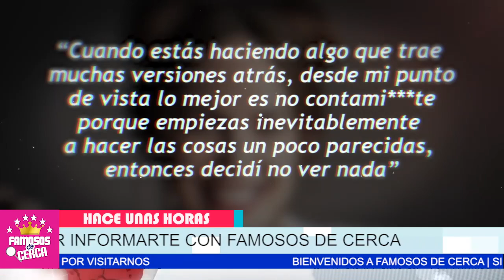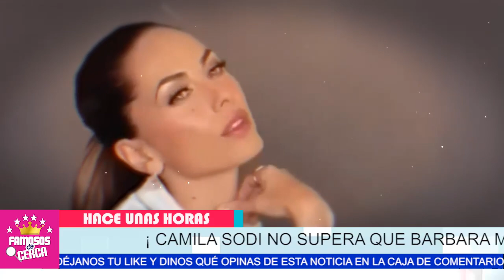😱 𝗡𝗢 𝗠𝗘 𝗟𝗟𝗘𝗚𝗔 𝗡𝗜 𝗔 𝗟𝗢𝗦 𝗧𝗔𝗟𝗢𝗡𝗘𝗦... Camila Sosi ( 𝗣𝗥𝗘𝗦𝗨𝗠𝗜𝗗𝗔 Habla Mal de 𝗕𝗮𝗿𝗯𝗮𝗿𝗮 𝗠𝗼𝗿𝗶 ) 🔴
Barbara Mori Muy Egocentrica asegura que fue mejor su trabajo como Rubi

 BIENVENIDOS!!!
suelta la sopa
televisa
exclusivas
venga la alegria
tv azteca
polemica
chismes
Entertainment
farandula mexico